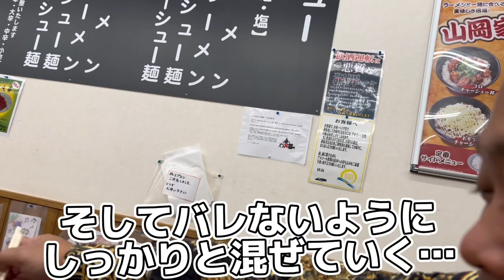【俺が愛する山岡家】山岡家初のドッキリ?!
娯楽を愛する大人達
リーダーのMr.D、アオイ、りっくんの3人による大人の娯楽チャンネル。
ゲーム実況・実写企画動画・ギャンブル
罰ゲーム動画・blog movie
おもしろい事や楽しい事をモットーに様々な企画にチャレンジしたり、時にはみんなでわいわい楽しんでいる企画だったり、『娯楽』をこよなく愛する
娯楽一家がお届けするentertainment familyな
チャンネルです!!
笑い有、涙有、グロテスク有、青春有

◽️Instagramアカウント◽️
gorakuikka_mr.d
◽️TikTokアカウント◽️